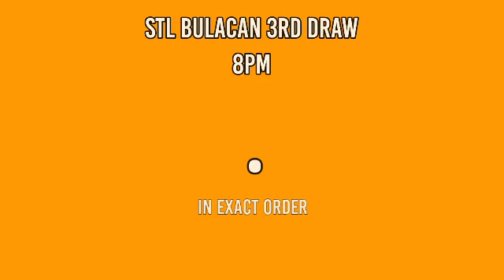2ND DRAW, STL BULACAN 4PM RESULT TODAY May 24, 2022 AFTERNOON DRAW RESULT STL PARES